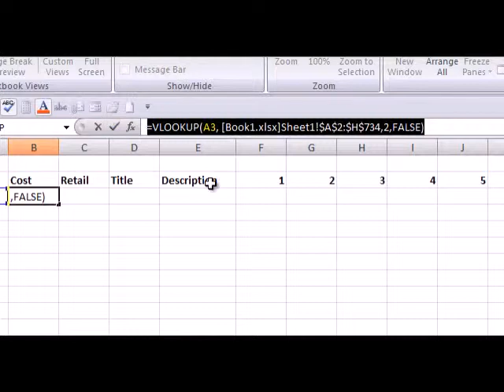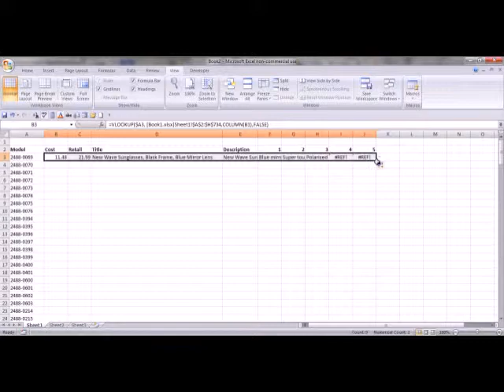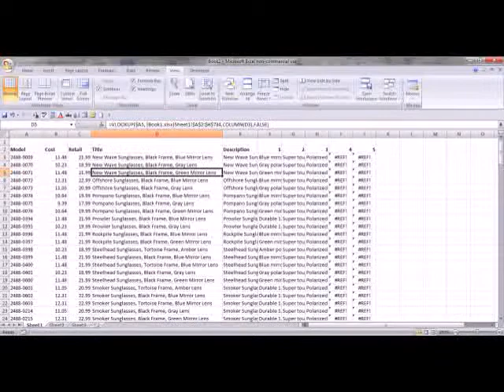How to Use Hidden Values in the Microsoft Excel Vlookup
Learn to use hidden values in Microsoft Excel as your index number so you can drag  your Vlookup across and down without errors. Watch this video if you already know how to use the Vlookup Function and want to improve your efficiency and speed.

Every cell in Microsoft Excel has a hidden value, so for example A1 is equal to one, B1 is equal to two and C1 is equal to three. You can reference the cell's hidden value in place of your index number and when you drag your Vlookup vertically it will automatically change the index number to the next corresponding cell.